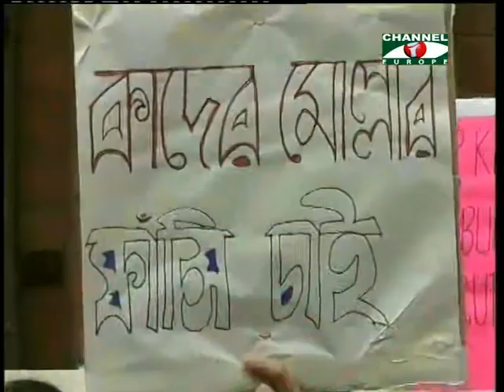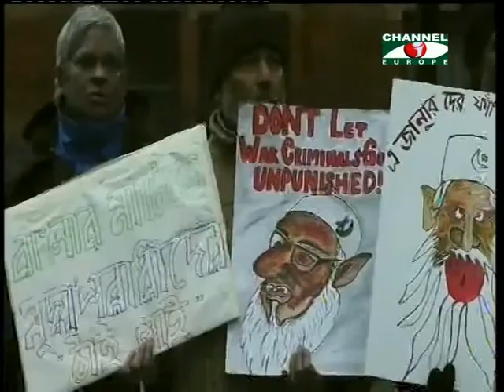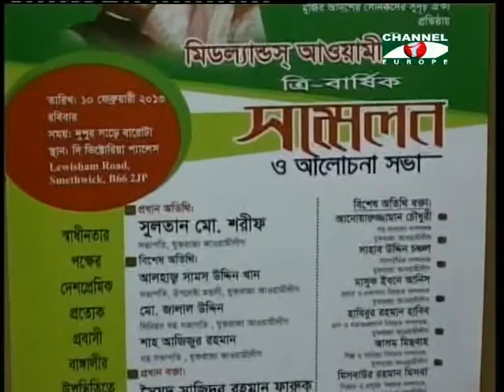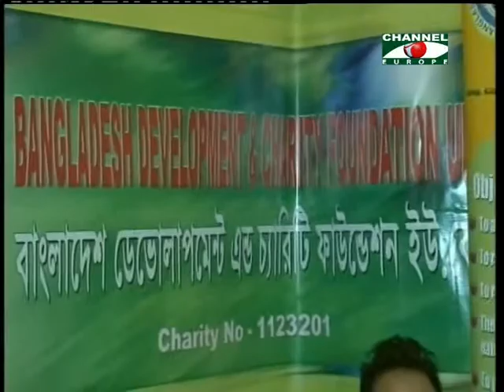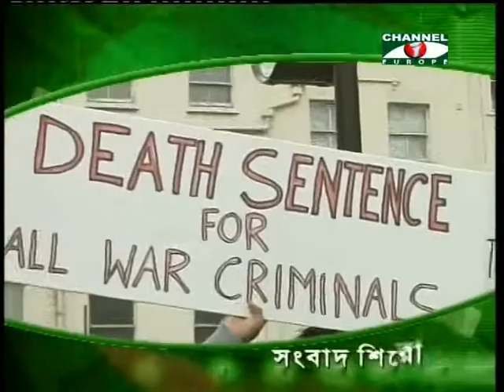Amader khobor 080213 2